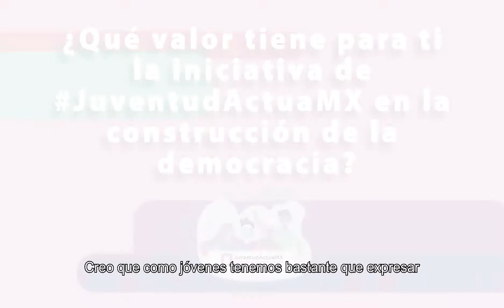Testimonios JuventudActúaMX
Te presentamos algunas opiniones sobre el valor tiene la iniciativa de JuventudActúaMX en la construcción de la democracia.